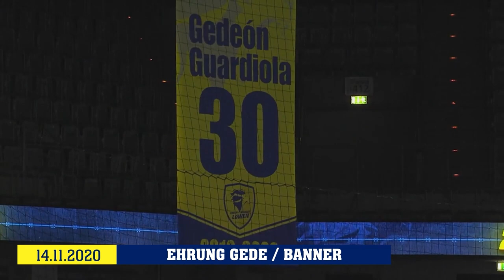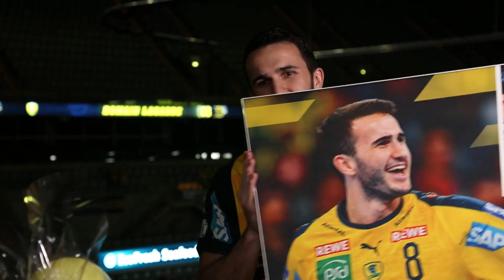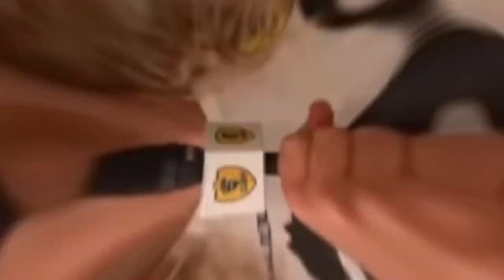Löwen verabschieden Schwalb, Tollbring, Nielsen, Lagarde und Katsigiannis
Time to say goodbye! Nach unserem letzten Saisonspiel gegen den THW Kiel   verabschieden wir Martin Schwalb, Jerry Tollbring, Jesper Nielsen, Romain Lagarde und Nikolas Katsigiannis. Wir wünschen ihnen Alles Gute!